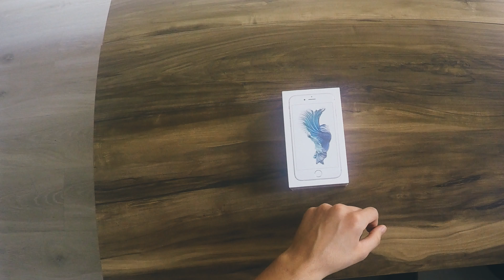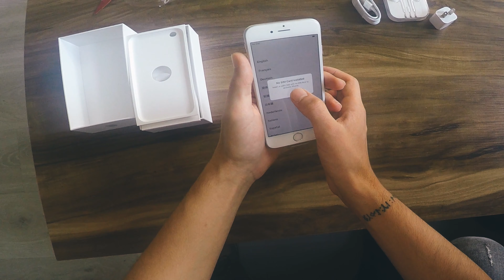iPhone 6S 64GB Silver : Unboxing & First Impressions with GoPro 4 Hero 4K Shot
Unboxing and comprehensive review of the iPhone 6s and 6s Plus in all colors (Gold, Rose Gold, Silver, Space Gray) with a detailed comparison between both models and the previous iPhone 6 and 6 Plus. This also includes a walkthrough of 3D Touch, Live Photo & Touch ID 2. Also included is Benchmarking, Gaming Performance, Camera testing, and much more.

iPhone 6s & 6s Plus Unboxing & First Look!

So, I was at the Apple Store bright and early. I got myself a Rose Gold iPhone 6s and I LOVE the color. Here are some initial thoughts. Hold tight for the full review!
Cool gear I have or like:

Quick Specs:
CPU: A9/M9 1.8Ghz Dual Core
RAM: 2GB
Storage: 16/64/128GB
Display: 4.7-inch (334-by-750-pixel resolution at 326 ppi)
Display: 5.5-inch (1920-by-1080-pixel resolution at 401 ppi)
iSight Camera: 12MP @ 4K + OIS in 6s Plus Only
FaceTime HD Camera: 5MP @ 720p. ikr!?

iPhone 6s Rose Gold: Unboxing & First Impressions